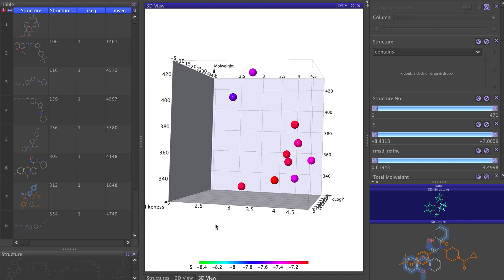Clustering using DataWarrior